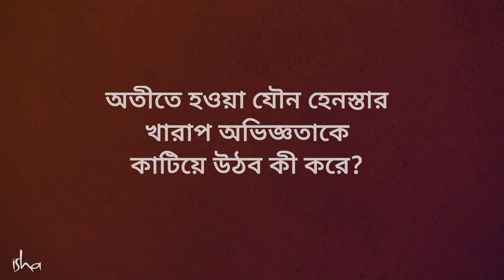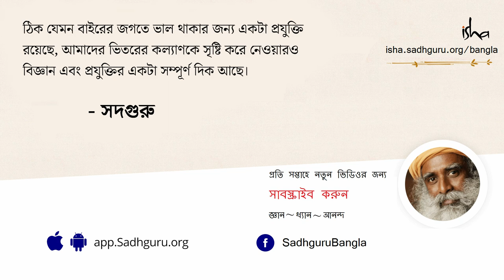যৌন হেনস্থার খারাপ অভিজ্ঞতাকে ভুলবেন কী করে? | How To Deal With Past Sexual Abuse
আমাদের সমাজে এমন অনেক মানুষই আছেন যাঁরা দুর্ভাগ্যবশত যৌন হেনস্থা হওয়ার মতো খারাপ এক অভিজ্ঞতার শিকার হন৷ অনেকেই এরকম কিছু হওয়ার পর মুখ খোলেন না এবং অভিযুক্ত বিনা শাস্তিতে উন্মুক্ত সমাজে ঘুরে বেড়ান আর এই অভিজ্ঞতার পর বহু বছর কেটে গেলেও, হেনস্থা হওয়া ব্যক্তি তীব্র মানসিক যন্ত্রণা, অপমান, লজ্জা এবং অবসাদের মধ্যে দিয়ে যান। তিনি চান নিজের অতীতকে ভুলে আবার নতুন করে বাঁচতে কিন্তু ভুলতে পারেনা কারণ মনের মধ্যে একটা অন্তর্দ্বন্দ্ব চলতে থাকে। প্রথমত, অতীতকে ভুলে গেলে একরকমভাবে হেনস্থাকারীকে বিনা শাস্তিতে ছেড়ে দেওয়া হয়ে যায় যেহেতু সম্ভাব্য যে একমাত্র ব্যক্তিটি এই অন্যায়ের কথা জানত সেও ভুলে গেল। দ্বিতীয়ত, অতীতকে ভুলে তার থেকে শিক্ষা না নিলে আমরা আবারও সেই একই ভুল করতে পারি, যা প্রথমবার আমাদের সেই বিপদটিতে ফেলেছিল।

হেনস্থার শিকার হওয়া মানুষের মনে এরকম অসংখ্য যুক্তি-তর্ক, লজ্জা অপমান, যন্ত্রণার রাশ বয়ে চলে৷ সে এর থেকে মুক্তি পেয়ে নতুন করে বাঁচতে চায় কিন্তু একইসঙ্গে ভেতরে ভেতরে নানা অন্তর্দ্বন্দ্বেও ভোগে।

সদগুরু এই সমস্যার এক অব্যর্থ সমাধান দিচ্ছেন যা শুধু যৌন হেনস্থাই নয়, আমরা ইচ্ছুক থাকলে তা একরমভাবে জীবনের সমস্ত সমস্যারই সমাধান হয়ে উঠতে পারে।